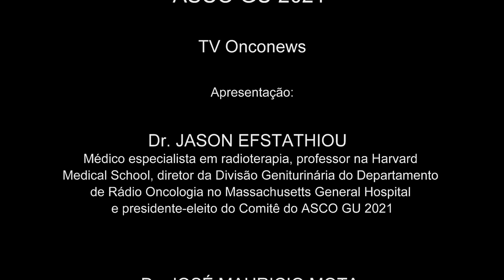ASCO GU 21 Jason Efstathiou e José Mauricio Mota TV Onconews 100221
ASCO GU 21  - Jason Efstathiou, presidente do comitê ASCO GU 21,  e José Mauricio Mota, do ICESP, comentam   na TV Onconews os principais estudos da agenda científica do congresso GU da Sociedade Americana de Oncologia Clínica (ASCO).